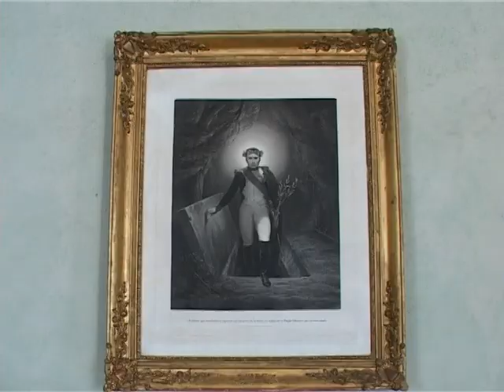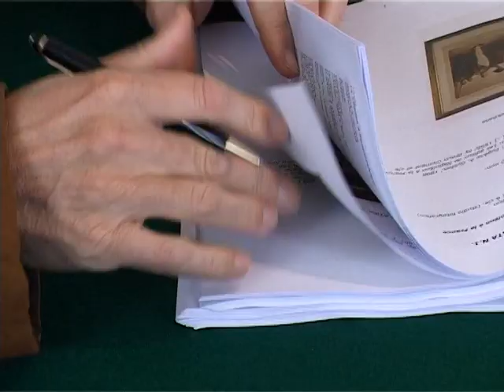26 STAMPE IN COMODATO AI MUSEI NAPOLEONICI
UN ARRICCHIMENTO DELL'ARREDO, SULLA STRADA DELLA VALORIZZAZIONE DELLE DUE RESIDENZE INTRAPRESA DA L DIRETTORE MARTINELLI E DAL SOVRINTENDENTE BURECA.

Ancora un arricchimento per le residenze napoleoniche di Portoferraio. Una collezione di 26 tra stampe, acquarelli e disegni sono stati dato in comodato gratuito da Renata Frediani, collezionista e antiquaria lucchese e rimarranno in esposizione nei musei elbani per i prossimi cinque anni.La collezione è il risultato di una costante  e rigorosa ricerca professionale, selezionata per l'importante valore storico e artistico. La firma del contratto a Villa dei Mulini